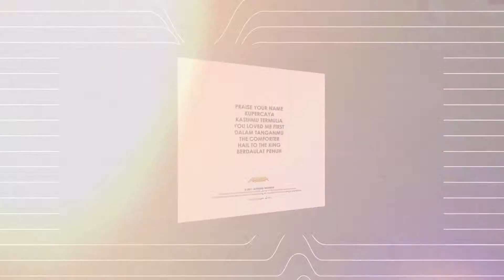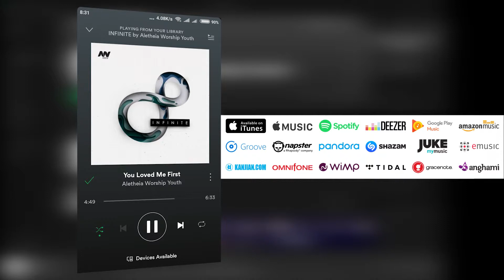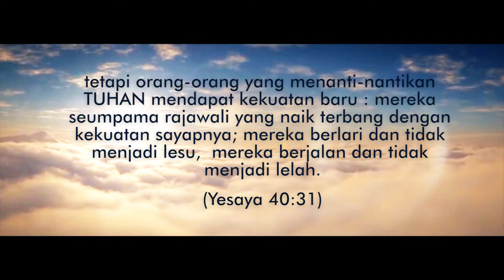Aletheia News : Sunday 21 Jan 2018